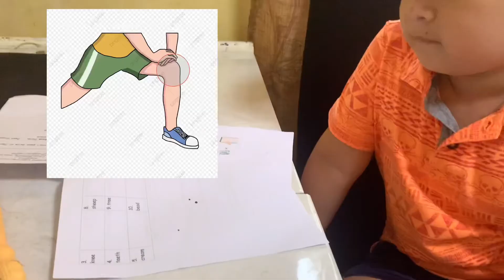The consonant digraphs ee and ea || English 1 || grade 1 || quarter 3